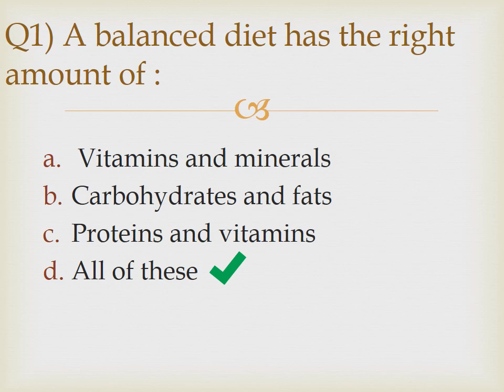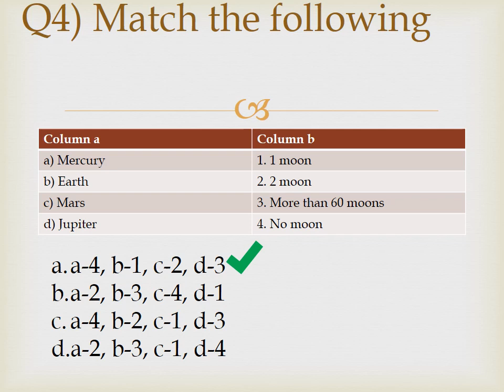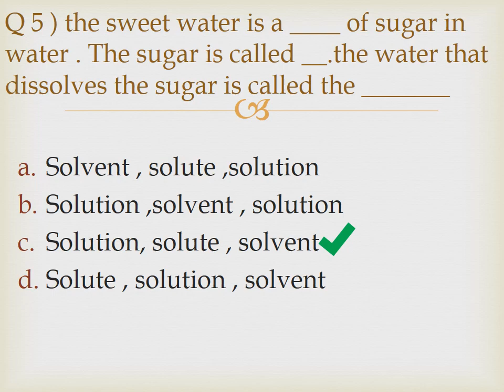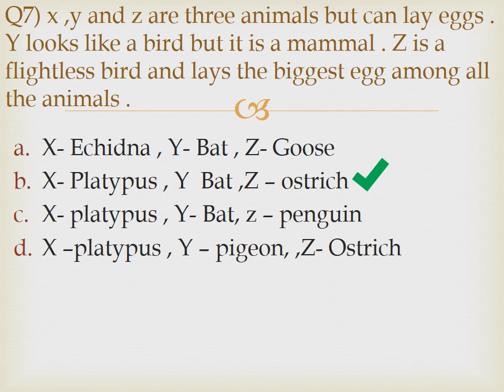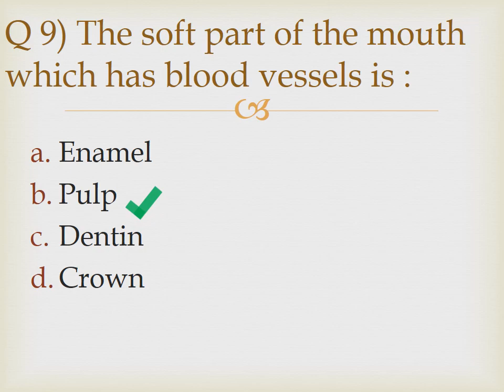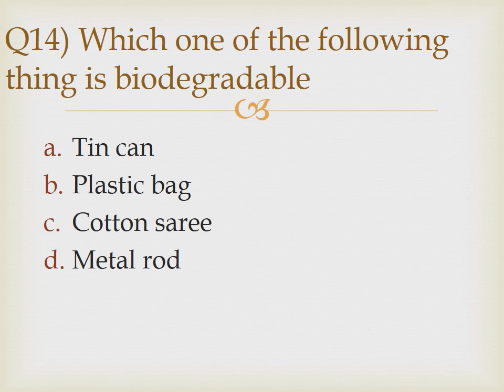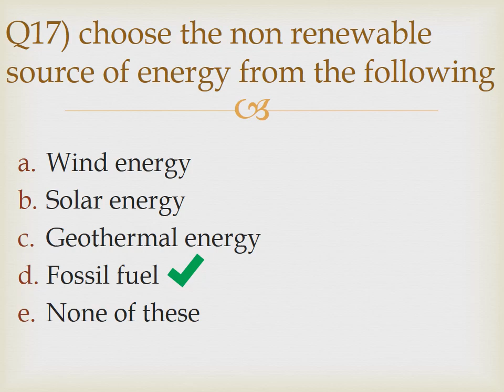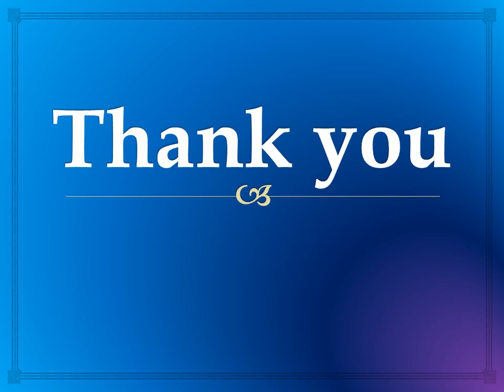Science Olympiad prepration / practice paper 2 / 20 questions for practice / class 4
Science Olympiad prepration test paper / practice test paper / 20 mixed questions for science Olympiad / multiple choice questions for class 4 science Olympiad /